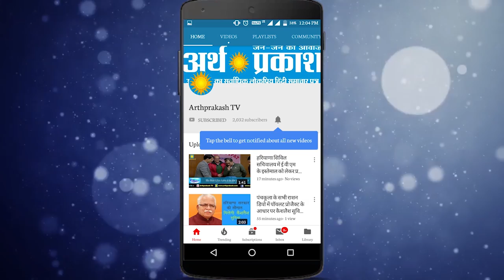पंजाब के नव नियुक्त अध्यक्ष कैप्टन हरमिंदर सिंह ने P.S.C.M.P.F.L का कार्य भर ग्रहण किया